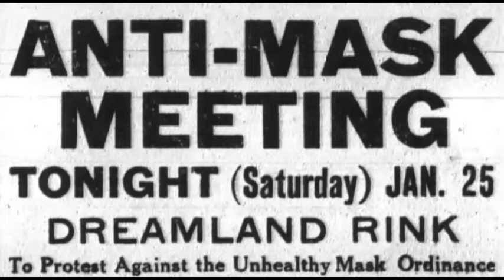BREAKING: President JILL Biden???? Is this what's happening?